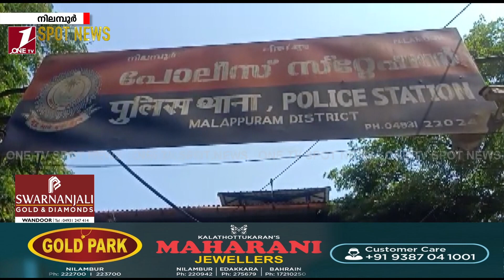എഴുത്ത് ലോട്ടറി സംഘത്തിനെതിരെ പരിശോധന ശക്തമാക്കി നിലമ്പൂർ പോലീസ്, ഒരാൾ കൂടി പിടിയിൽ